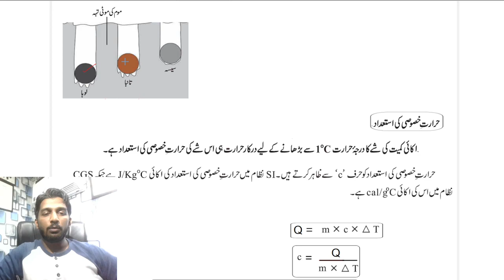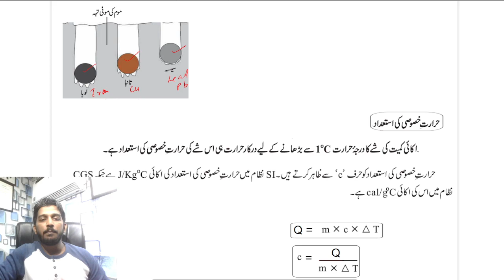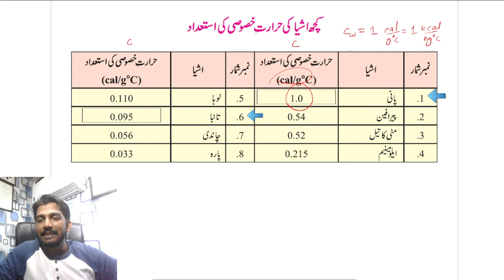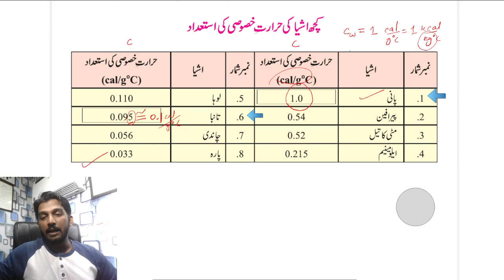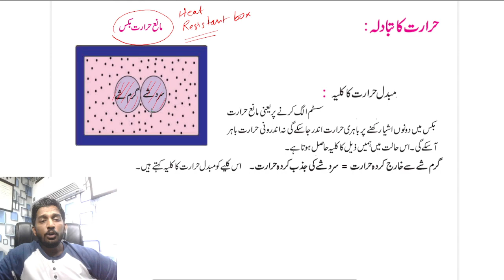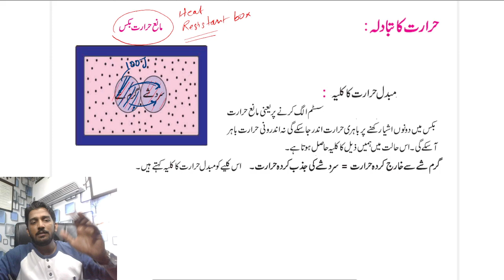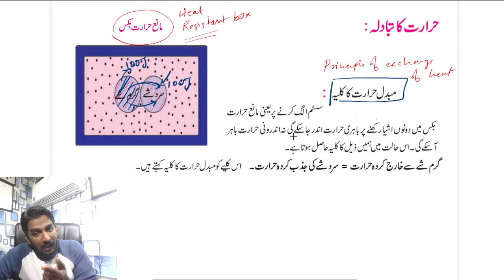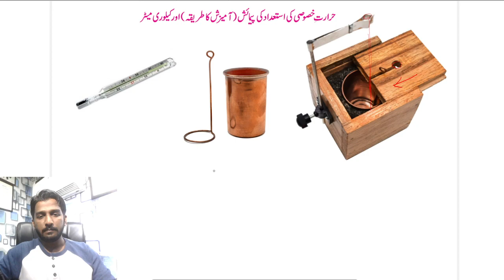10th class Science 1 Chapter 5 | HEAT | Part 2 by Rizwan Sir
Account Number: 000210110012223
Name: Mr. Wasim Saeed Khan
IFSC Code : BKID0000002